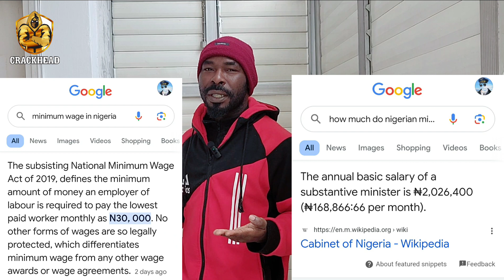"WE DON'T HAVE CONSUMPTION MANAGEMENT IN TERMS OF POWER, IN THIS COUNTRY"